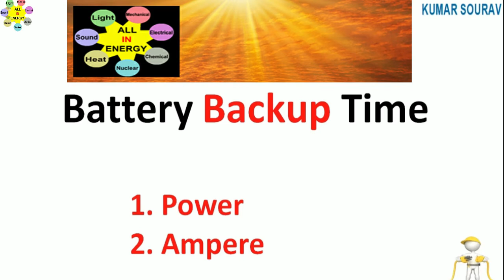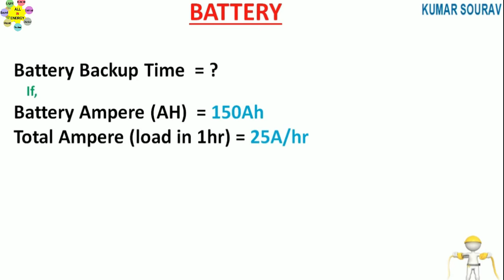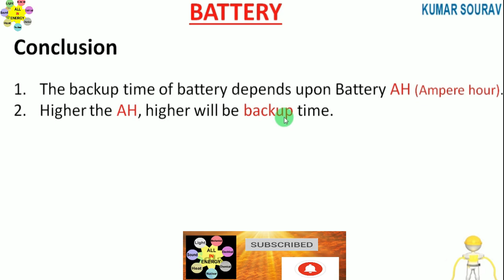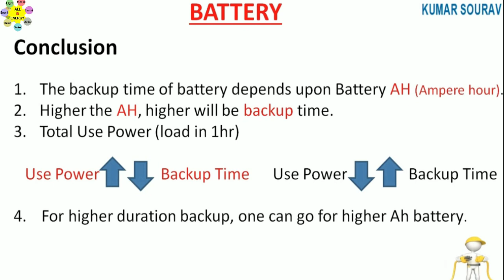आपका Battery कितना देर चलेगा इस तरह पता करे || Battery Backup Time || All in Energy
How to know Battery Backup Time ,
Battery कितना Backup देगा इस तरह पता करे ,
दो तरह से पता करे Battery कितना देर चलेगा ,
Battery Use Time ,
Battery कितना देर चलेगा इस तरह पता करे ,

All in Energy , all in energy , allinenergy ,
Electrical Power Sources
Electrical Energy Power Source , Electricity Generation - Coal , Natural gas , Petroleum , nuclear energy , Renewable Energy Sources , Turbines using Fossil Fuels , Biomass , Geothermal , Solar Thermal , Solar Panel ,